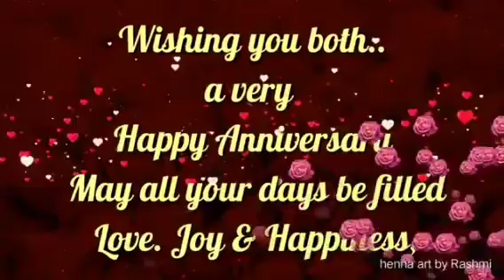anniversary special❤❤💋💋 happy love wedding annversery wishesh by my sali sahiba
Video from Rishabh Purvi Singla